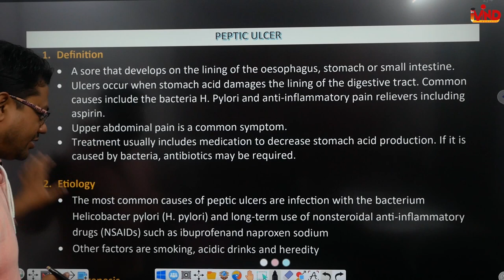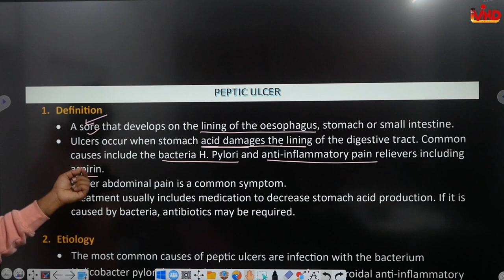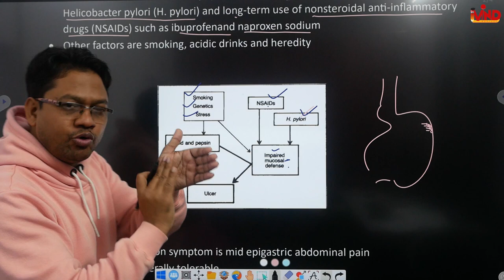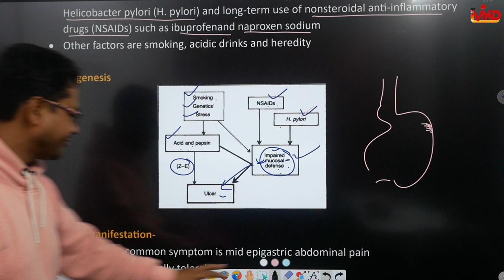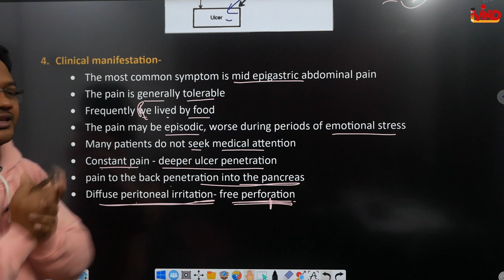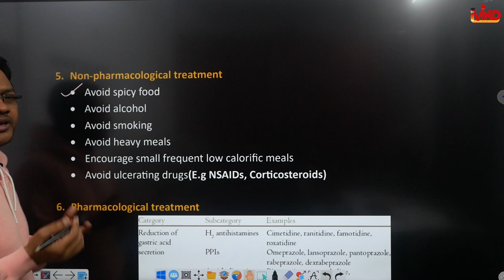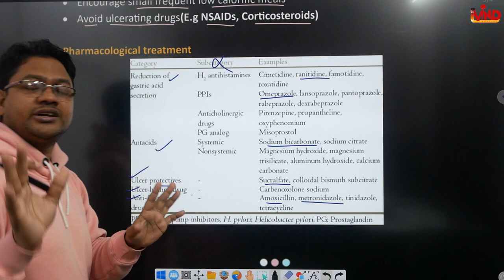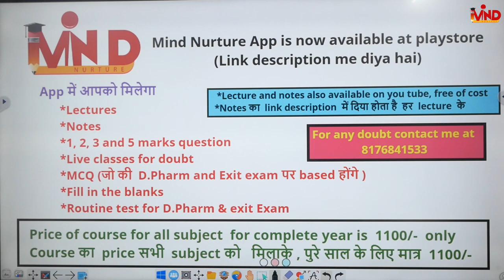Peptic Ulcer | CH-2(e) | L-2 | Pharmacotherapeutics | Gastro intestinal disorder|D.Pharm second year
Link for app...
Link for notes...